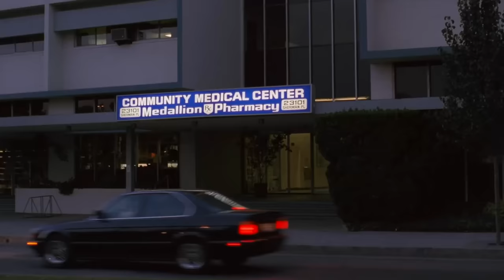Doug's Food Therapy | The King of Queens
Doug starts going to therapy for his over-eating but but it works out being a little too successful...

From Season 5 Episode 5 'Jung Frankenstein'. After a successful visit to a therapist (Dave Foley) about Doug's over-eating, Carrie gets the therapist to work on other problems Doug has without Doug knowing.